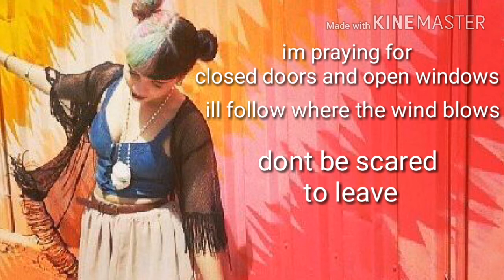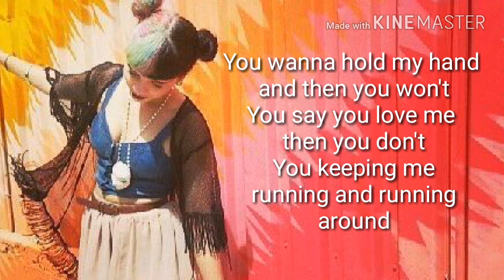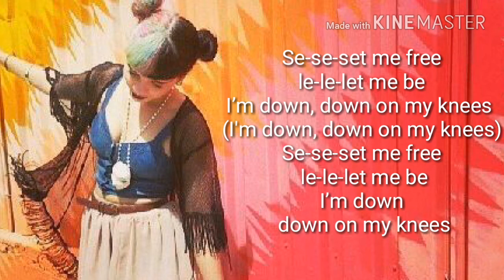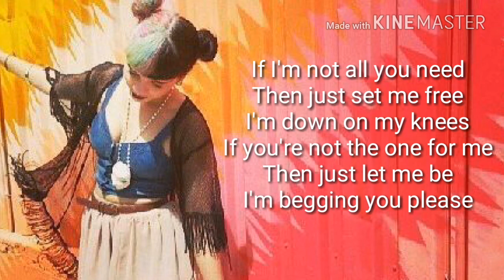Bebe rexha knees lyrics